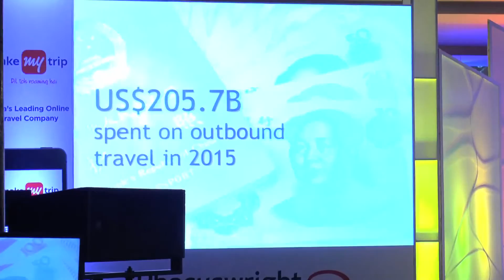Phocuswright Research Spotlight: China Unbounded by Maggie Rauch